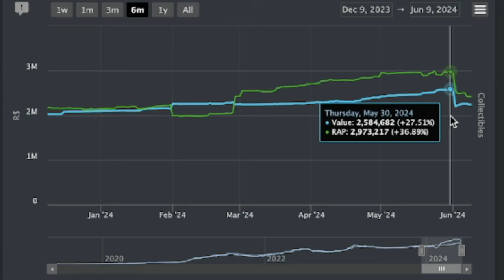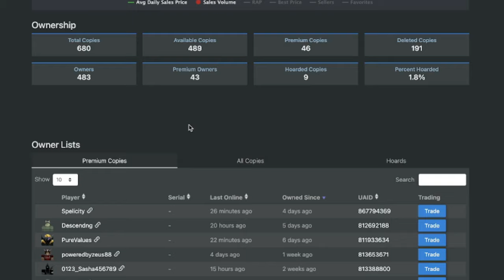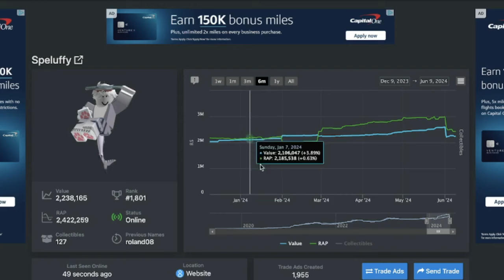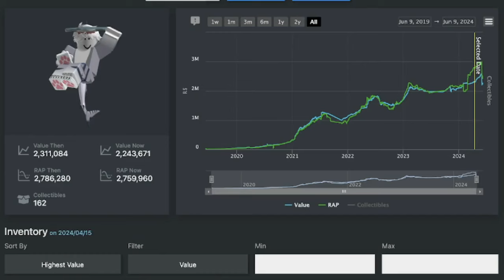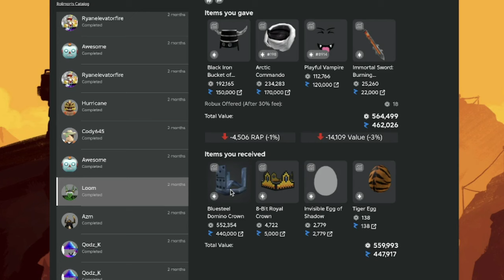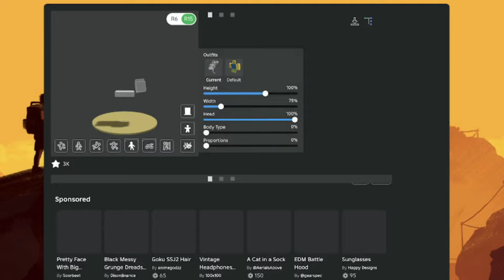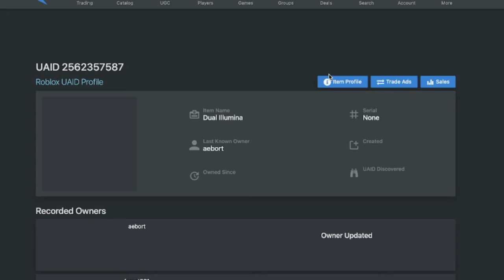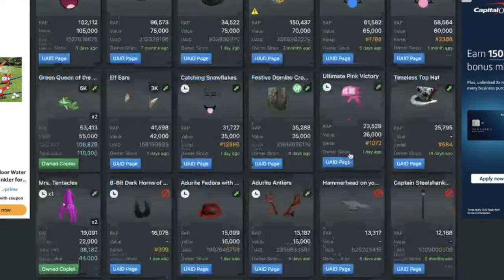Roblox Trading Video #49: BEAMED BY THE BIKER BOYS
☆ I GOT BEAMED BY THE BIKER BOYS. NOT, I'm just kidding I actually transferred most of my rap to a close person's account so it's easier for me to trade, hope you all enjoy this video
tags; roblox, roblox trading, trading, roblox economy, limiteds, projected, rap items, demand, rare items, low demand, high demand, new limited